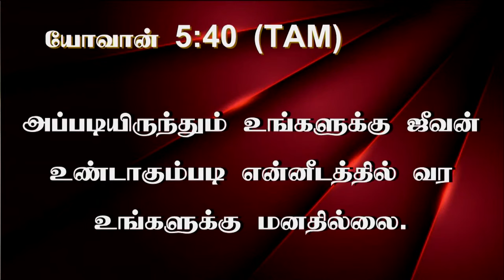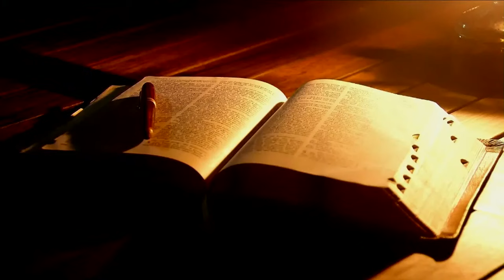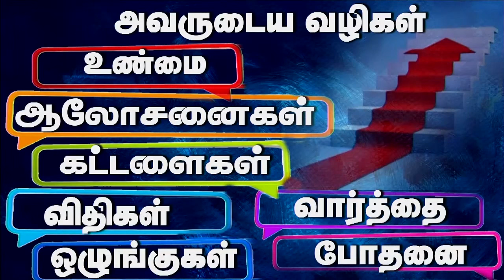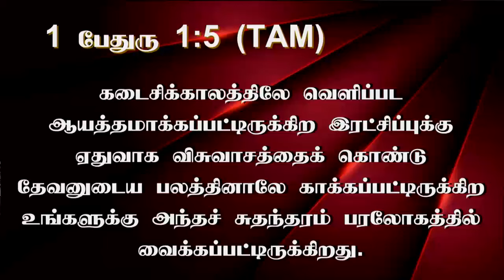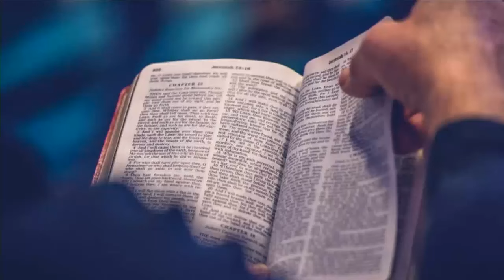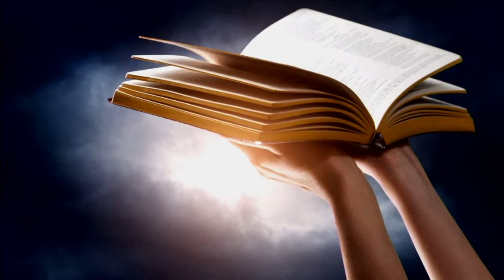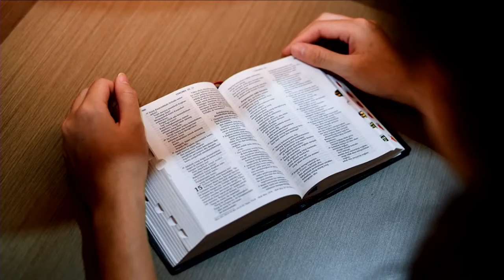15th April 2024 - Monday